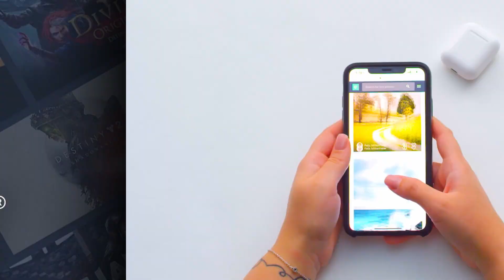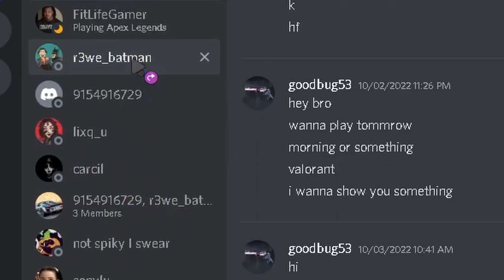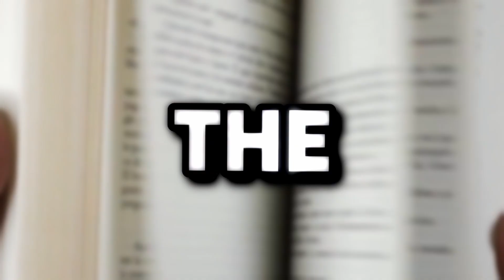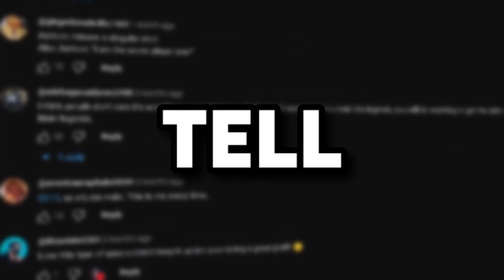I Quit Valorant And Why You Should To!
This video took over 50+ hours so have fun enjoy!
if you want any of the music it is in a playlist on my channel
Give me some feedback tell me what i can do better and make this video
GO VIRAL!